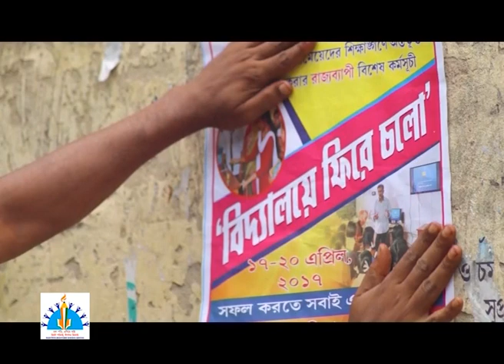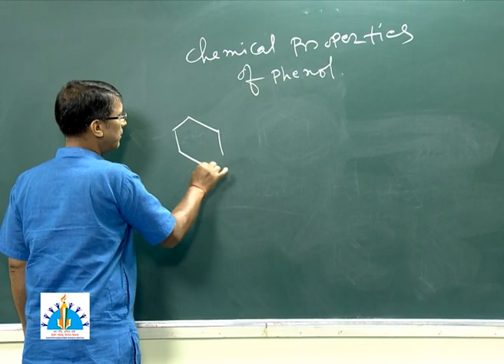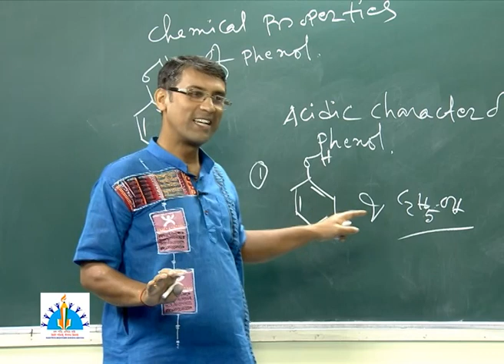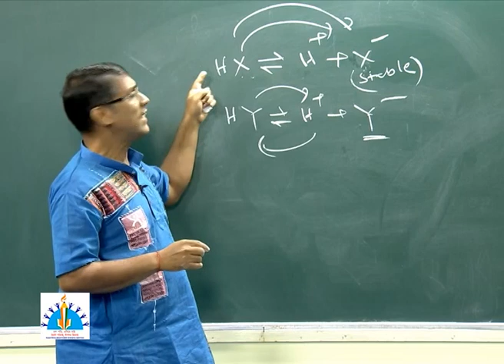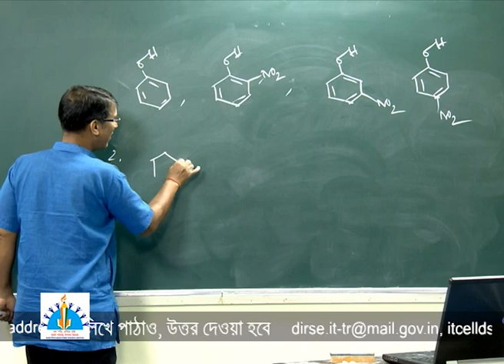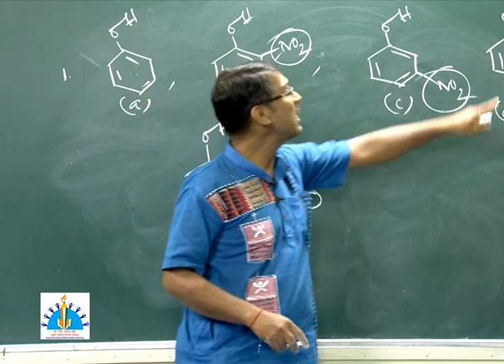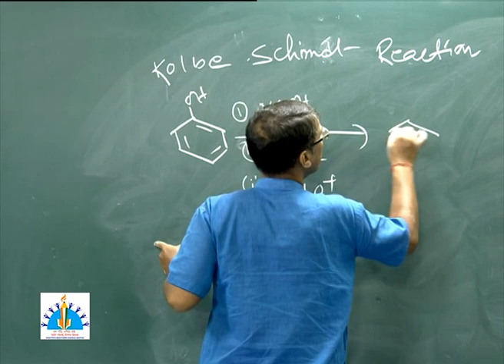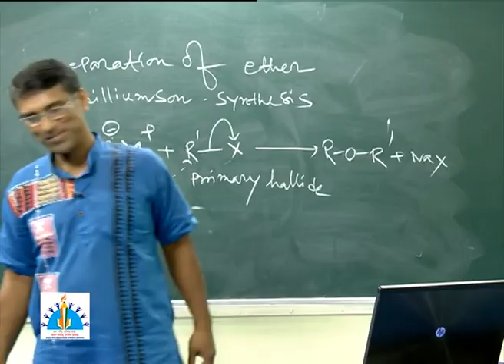Chem XII Phenol and Ethers